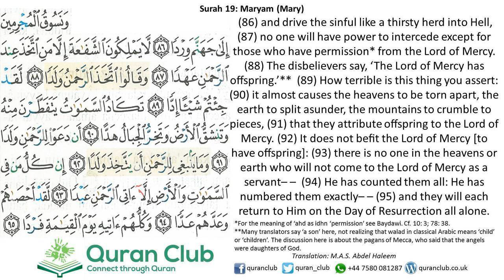019 Mariam 086-095 (Al-Afaasy)